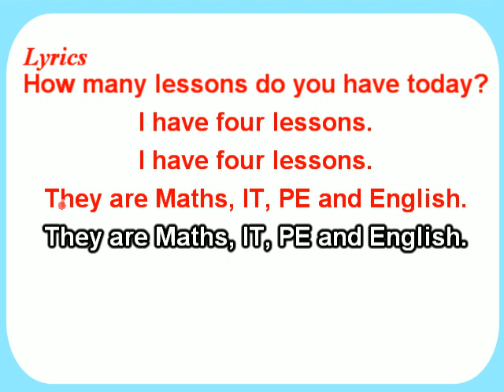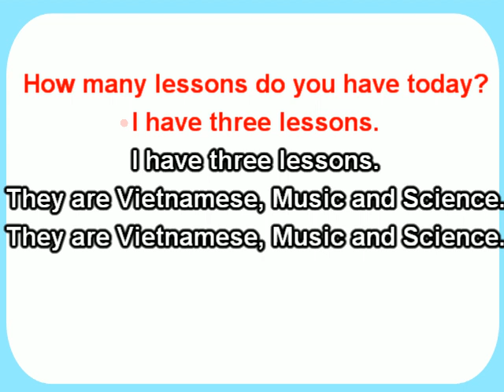E5 LET'S SING HOW MANY LESSONS DO YOU HAVE TODAY?